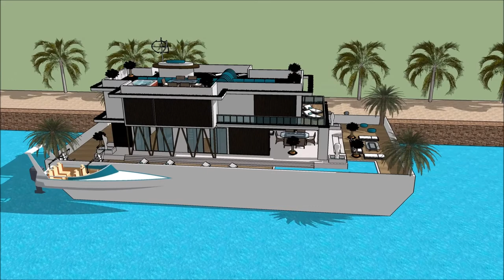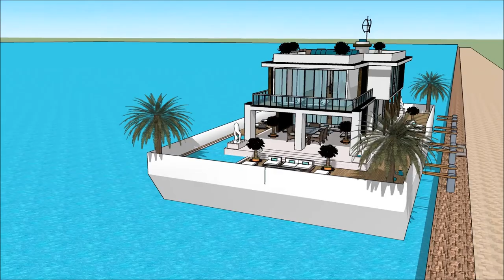Luxury Yacht Legend HOUSEBOAT YACHT TAMPA BAY BOAT SHOW 2018 Exhibition and expo Superyachts and Meg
The houseboatzania launching an innovative high-end luxury yacht houseboat home design potentially as a display of exhibition of the Luxury Yacht Legend HOUSEBOAT YACHT TAMPA BAY BOAT SHOW 2018 Exhibition and expo Superyachts and Meg.

The collection of the Houseboatzania concept of Luxury Yacht Legend HOUSEBOAT YACHT TAMPA BAY BOAT SHOW 2018 Exhibition and expo Superyachts and Meg consists of high luxury and architectural art pieces in minimalism combined with living on the waterfront of the harbour of

The houseboat yacht design has the basis to sustain living with high standards and contemporary structural design at Luxury Yacht Legend HOUSEBOAT YACHT TAMPA BAY BOAT SHOW 2018 Exhibition and expo Superyachts and Meg with numerous of prospects for excessive living and celebrating the desire of life worldwide: